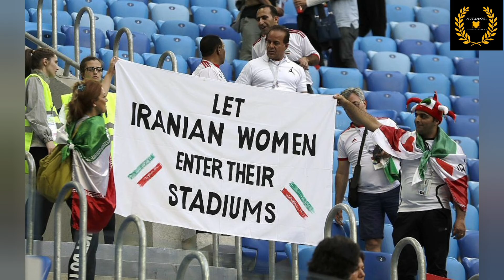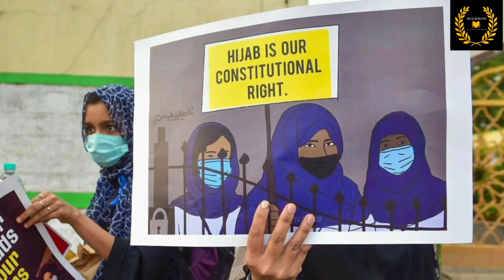Anti-Hijab protests| Mahsa Amini death| Iran's raging protests| Morality Police